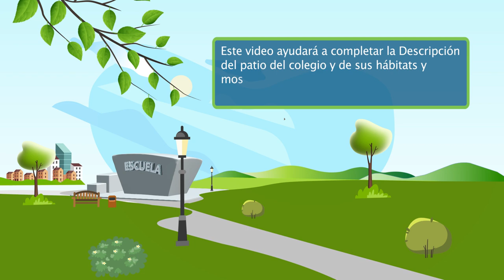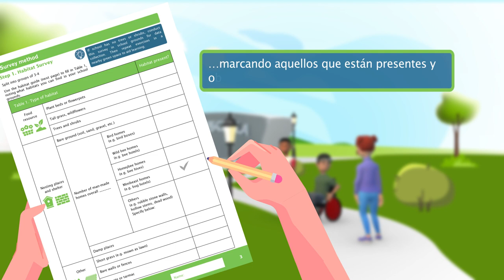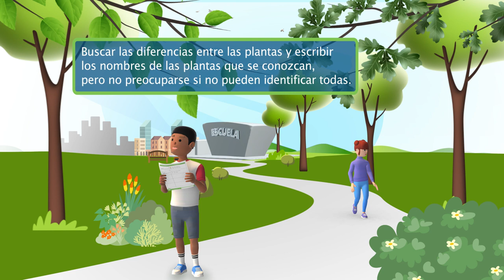Descripción del patio del colegio y sus hábitat